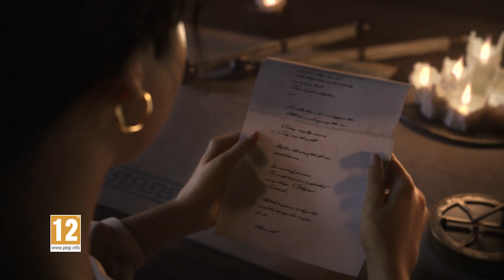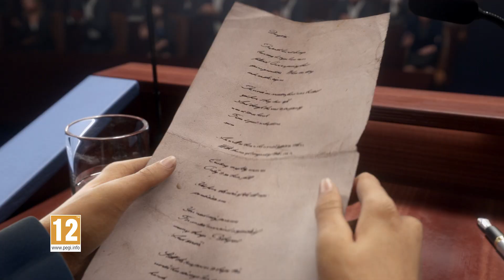Civilization VI: Rise and Fall - Zwiastun premierowy po polsku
Oficjalny zwiastun najnowszego dodatku dla gry Sid Meier's Civilization VI.